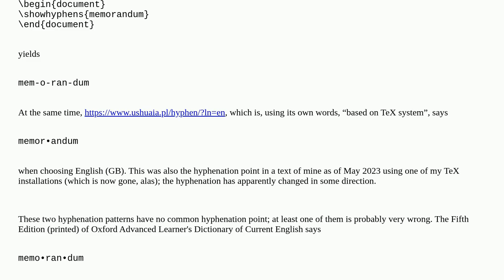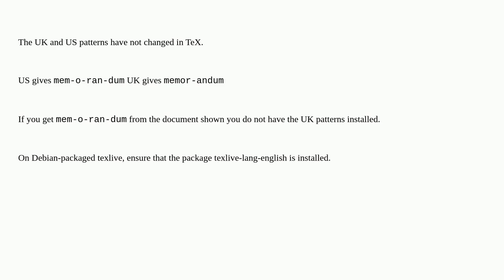Tex: On TeX hyphenating “memorandum” in British English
On TeX hyphenating “memorandum” in British English

A special thanks goes out to the community

  babel hyphenation english